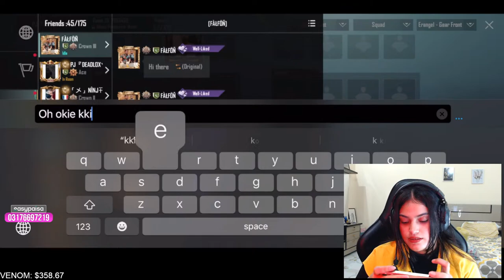PJ HAYAT IS LIVE WITHOUT MASK😍 | FACECAM STREAM TODAY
• Note :- If you use a copyrighted work without permission, You may be voilating - Or "infringing" the Owner's right